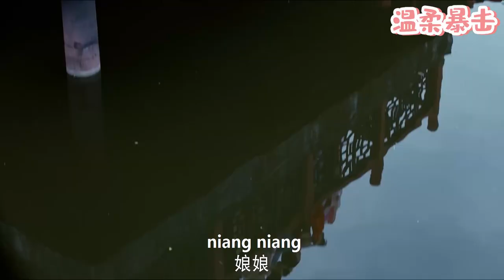皇上大白天和寵妃幹壞事，不料一扭頭發現灰姑娘在門外偷看，畫面太刺激！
該視頻來源於電視劇片段。3GGHDHXD 3
👇更多精彩在這裡：